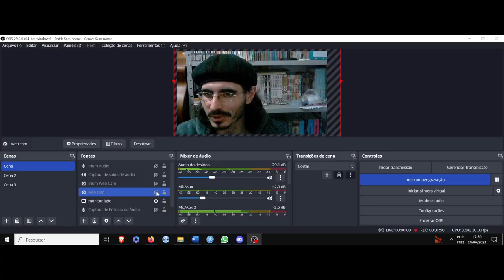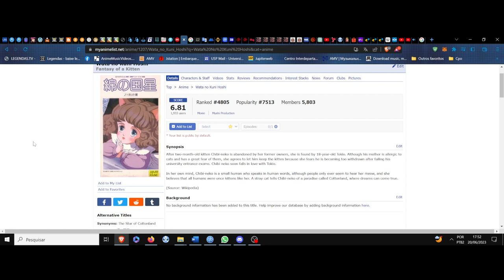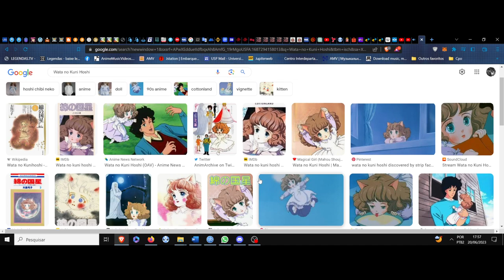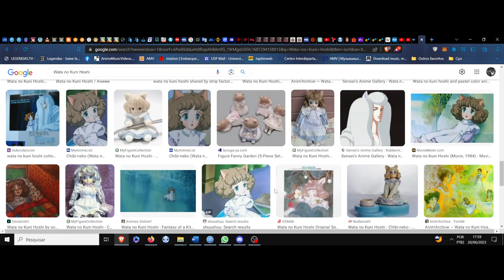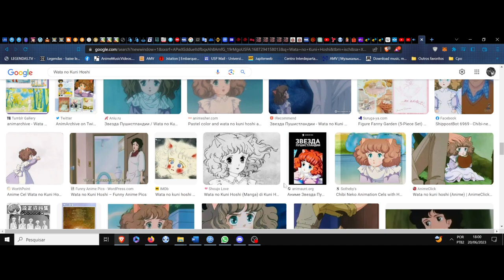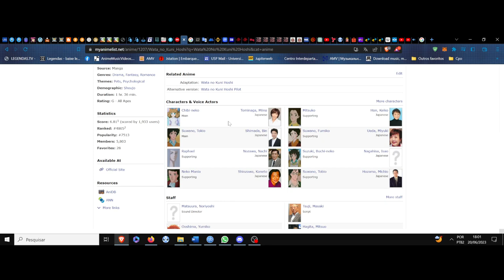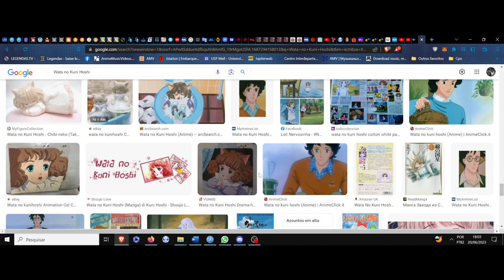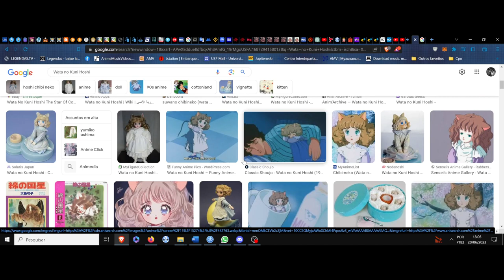(FD) Wata no Kuni Hoshi (Fantasy of a Kitten) Os horizontes felinos no instinto do afeto